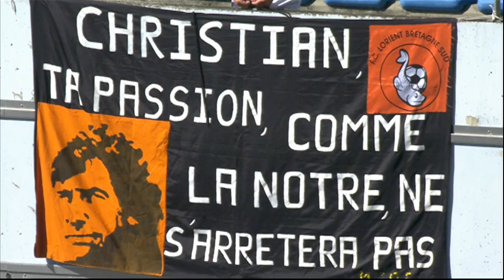Ligue 1 - Week 6 : zapping - 2013/2014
Everything you should'nt have missed of Week 6 (Ligue 1) in vidéo : amaizing goals, tricks, humor ...

AS Saint-Etienne - Toulouse FC (1-2)
SC Bastia - Olympique de Marseille (0-0)
Evian TG FC - Montpellier Hérault SC (2-2)
Stade de Reims - EA Guingamp (1-1)
Stade Rennais FC - AC Ajaccio (2-0)
FC Sochaux-Montbéliard - LOSC Lille (0-2)
FC Lorient - Girondins de Bordeaux (0-1)
Olympique Lyonnais - FC Nantes (-)
OGC Nice - Valenciennes FC (-)
Paris Saint-Germain - AS Monaco FC (-)

Goals : Romain HAMOUMA (18' - AS Saint-Etienne) / Martin BRAITHWAITE (63' - Toulouse FC) / Issiaga SYLLA (75' - Toulouse FC) / Victor Hugo MONTAÑO (37' - Montpellier Hérault SC) / Rémy CABELLA (52' - Montpellier Hérault SC) / Daniel WASS (74' - Evian TG FC) / Pape Amodou SOUGOU (77' - Evian TG FC) / Anthony WEBER (5' csc - EA Guingamp) / Nicolas DE PREVILLE (58' - Stade de Reims) / Foued KADIR (13' - Stade Rennais FC) / Foued KADIR (16' - Stade Rennais FC) / Nolan ROUX (34' - LOSC Lille) / Nolan ROUX (37' - LOSC Lille)